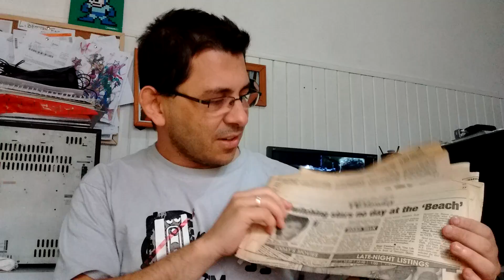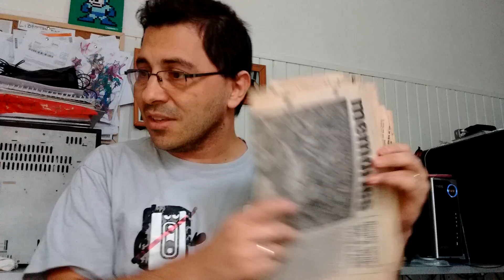Estuve en el Festival de rock Woodstock 99!! (parte 1)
En el año 1999 tuve la idea de irme al festival de rock más grande de su momento: Woodstock 99. Una de las experiencias más locas de mi vida, en las que vi las mejores bandas, incidentes y todo tipo de gente. Nota que me hicieron reciente

Si vivís en Argentina y querés colaborar con un cafecito (50 pesos)
Seguí mi blog sobre alfajores: losalfajores.blogspot.com